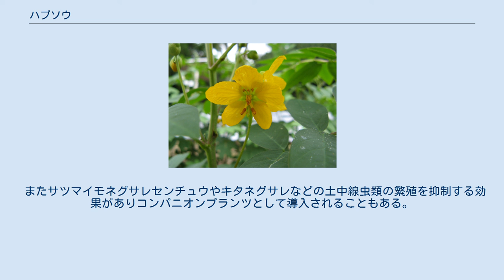ハブソウ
ハブソウ（波布草、Senna occidentalis）は、マメ科ジャケツイバラ亜科センナ属の一年草。
原産地は、アメリカ合衆国南部から熱帯アメリカにかけて。
日本には江戸時代に毒虫や毒蛇、とくにハブ（ただしここでは主にマムシのことをさす）に咬まれたときの民間薬として導入されたために、この名前がある。
しかし実際には毒虫に対する効果はあるが蛇毒に対する効果は無いとされている。
現在、南西諸島や小笠原諸島では、帰化植物となっている。
 茎は直立して草丈60-120cmくらいになり、全草無毛である。
葉は、8〜12枚の小葉からなる羽状複葉で、この葉が、虫や蛇の毒を緩和するとされる。
花は夏に、茎の先の方の葉腋から総状花序を出し、一つの花序に数輪の黄色い花が咲く。
花はマメ科特有の蝶形花ではなく、いびつな五弁花である。
その後に、幅数ミリ、長さ10cmくらいの平たいさやができる。
 漢名は望江南（ぼうこうなん）というが、比較的新しい渡来種のため、漢方薬に配剤されることはない。
この種子を炒ったものを、「ハブ茶」というが、現在健康食品として売られているものは、同属で別種のエビスグサの種子、漢方名決明子（けつめいし）である。
 同属で別種のエビスグサよりも葉先がとがる。
また小葉の枚数も本種は８～12（ただし幼芽の段階ではこれより少ない本葉を付ける場合もある）なのに対しエビスグサは５～６枚（6枚になることが多い）。
また鞘の付き方もエビスグサは湾曲して垂れ下がるのに対し、ハブソウは水平よりも上を向く。
などの点で区別できる。
 種子を生薬や健康茶の原料として用いる。
 園芸面ではハブソウは、花が比較的大きく、美しいので、切り花用に栽培されたり庭に花卉として植えらることもある。
 またサツマイモネグサレセンチュウやキタネグサレなどの土中線虫類の繁殖を抑制する効果がありコンパニオンプランツとして導入されることもある。
 ^ クロンキスト体系ではジャケツイバラ科とする。